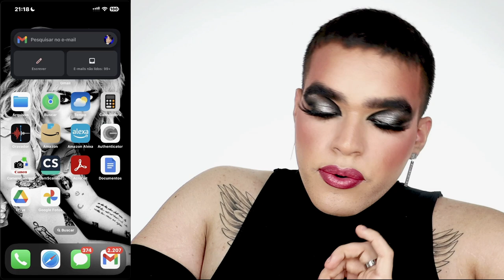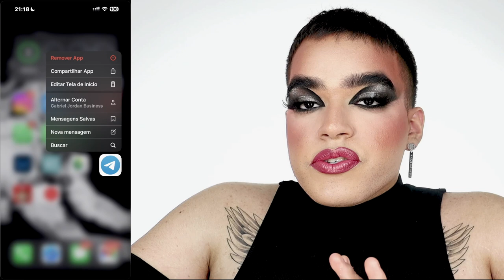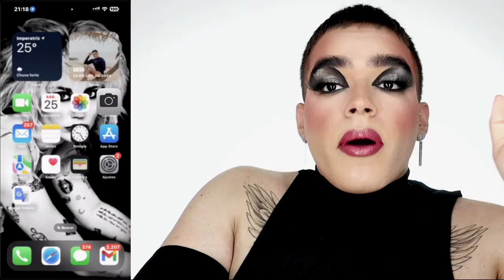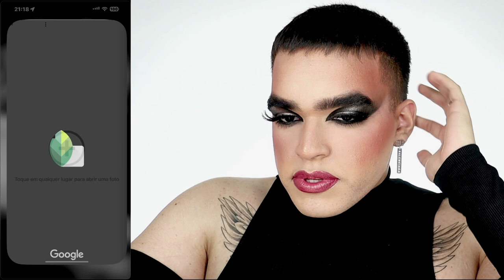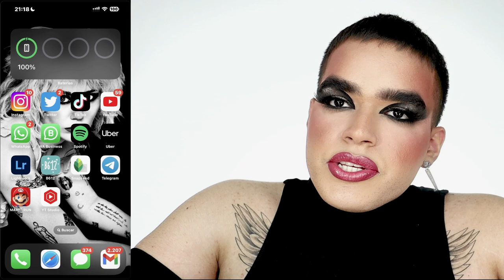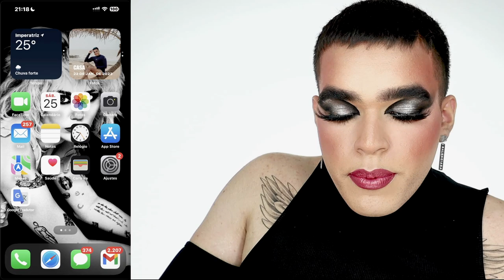Meu iPhone 14 Pro Max + Como Edito Minhas Fotos! 📱📸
Oi! No vídeo de hoje eu mostro meu iPhone 14 Pro Max e conto pra vocês como quebrei meu telefone antigo! Além disso, mostro quais aplicativos e como os uso para editar as minhas fotos tiradas por ele que vocês tanto me perguntam como eu edito! 💖

📦 ENVIE-ME ALGO:
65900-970